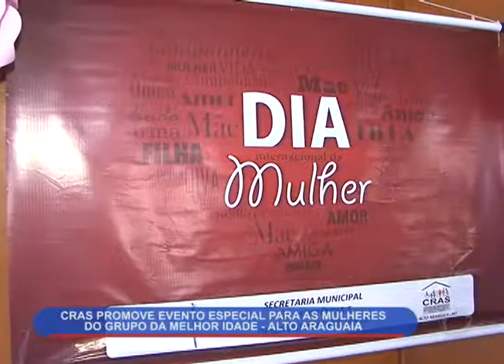CRAS PROMOVE EVENTO ESPECIAL PARA AS MULHERES DO GRUPO DA MELHOR IDADE - ALTO ARAGUAIA